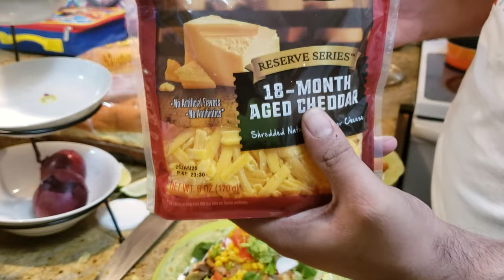Mango Mangrove Snapper - Fish Burrito's!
This is a part 2 of the "Fishing for Mangrove Snapper." This is the Cook & Clean video for cooking Mangrove Snapper. I did some Fishing Burrito's for this video and it tasted AMAZING! It was a Mango Mangrove Snapper Burrito! So if you want to try and make a delicious Mango Mangrove burrito, or Taco, enjoy this video.

Thanks.